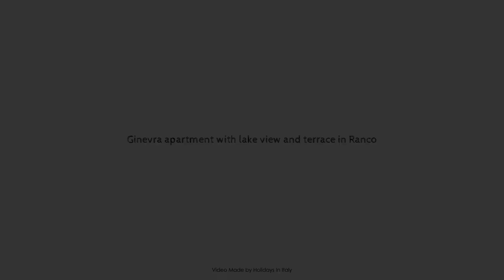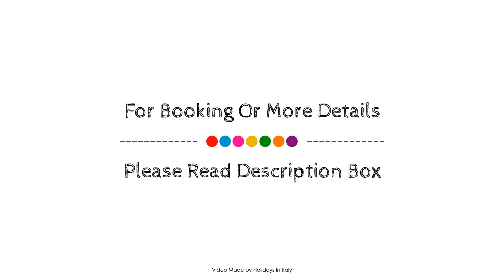Ginevra apartment with lake view and terrace in Ranco, Italy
Searching For
1. Ginevra apartment with lake view and terrace in Ranco
2. Ginevra apartment with lake view and terrace in Ranco Virtual Tour
3. Ginevra apartment with lake view and terrace in Ranco Rooms
4. Ginevra apartment with lake view and terrace in Ranco Amenities
5. Ginevra apartment with lake view and terrace in Ranco Videos
6. Ginevra apartment with lake view and terrace in Ranco Offers
7. Ginevra apartment with lake view and terrace in Ranco Deals
Audio Credit:
Track Title: Subway Dreams
Artist: Dan Henig